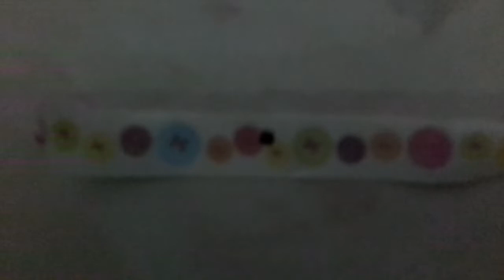Now i know why i got infected by ticks 3TIMES!!!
Ticks are dangerous. If you see a tick, make sure to investigate, or just kill it. I got 3 ticks 2 on my hair and 1 under my armpits and now i tried to investigate. wish me luck so i wont die.